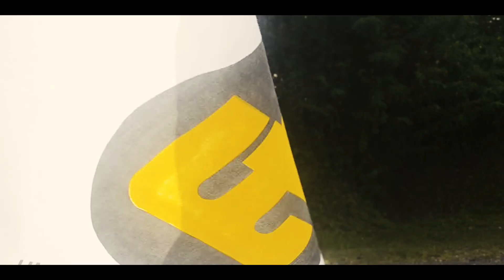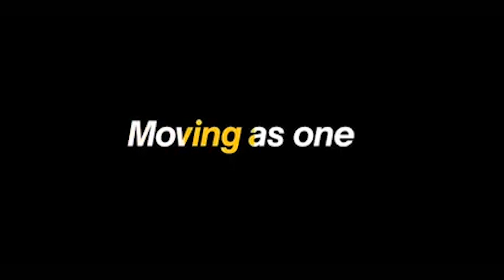Lomba video HUT UT 49 - Manado